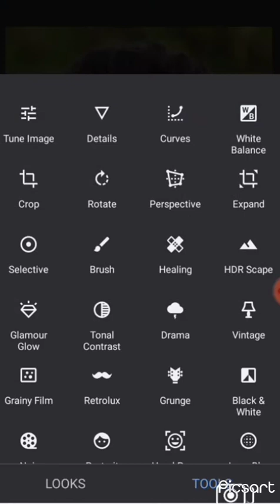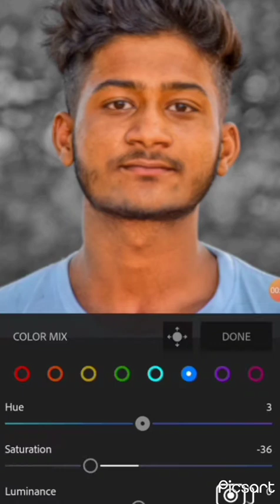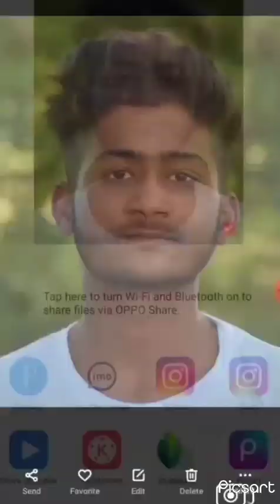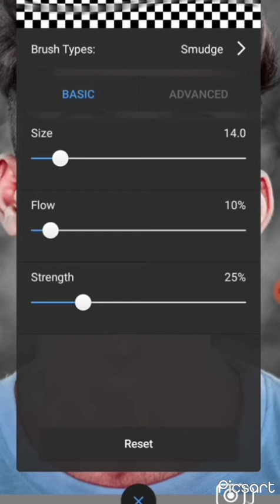editing saka new😘 video खुल गया😊 राज फेस वाइट का video 👍 watch kariye 👌